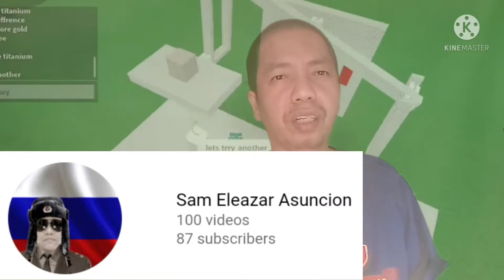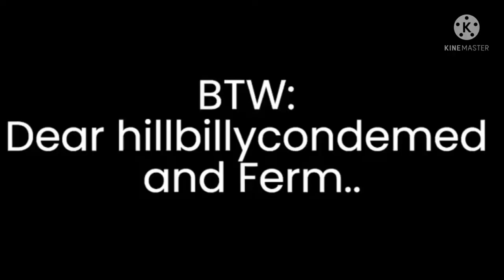Sam Eleazar Asuncion YouTube channel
CampusLibrarian I'm just promoting my eldest son's YouTube channel. Thanks.